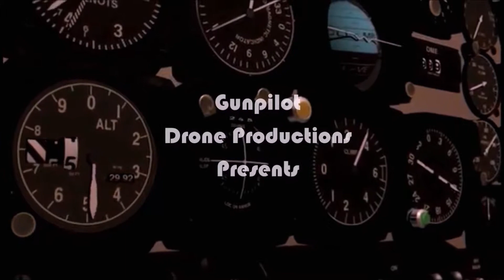Coober Pedy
Camped in the Coober Pedy opal fields in South Australia